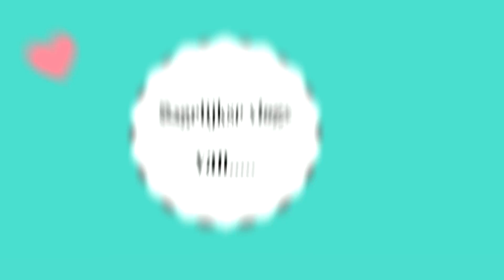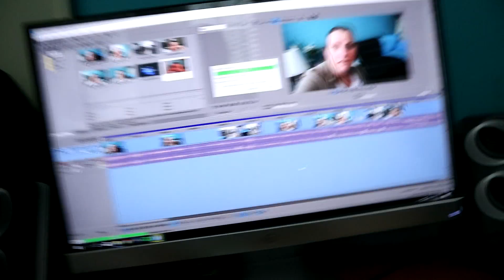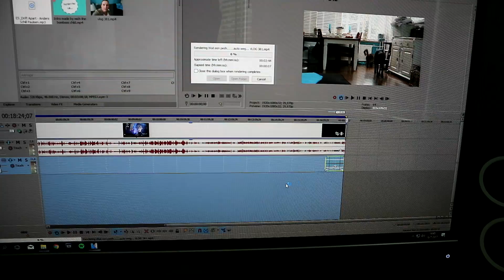Orphan black binge watchen en klusjes! VLOG #386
Orphan black binge watchen en klusjes!

Het is vandaag zondag 16 juli 2017.
Een heerlijk dagje met heel veel Orphan Black en klusjes tussendoor.